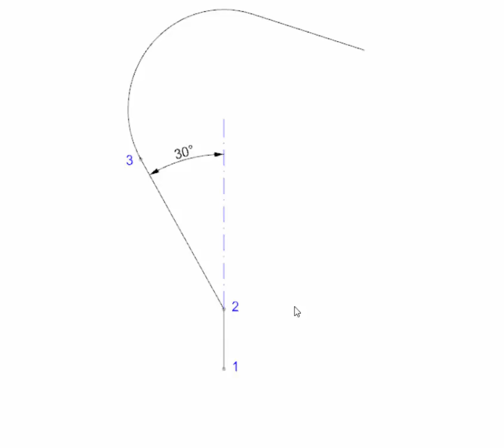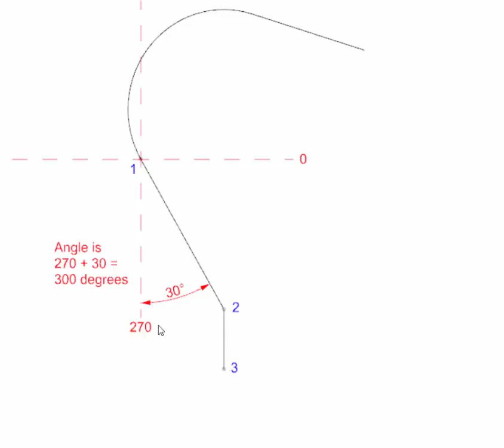Expressing Angles on a ProtoTRAK Control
How angles are expressed on a ProtoTRAK control, as I see it.